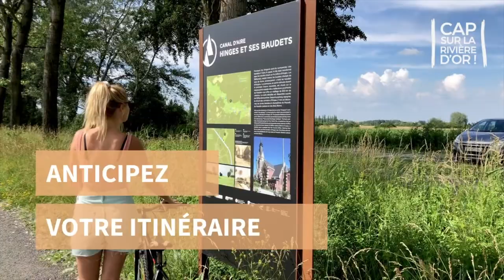Randonner à vélo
Cet été, pédalez au cœur de la Vallée de la Lys transfrontalière : longez les canaux et rivières, empruntez les voies vertes, anticipez votre itinéraire, posez-vous le long des berges, empruntez le réseau points-nœuds "Vallée de la Lys - Monts de Flandre", repérez les alentours...